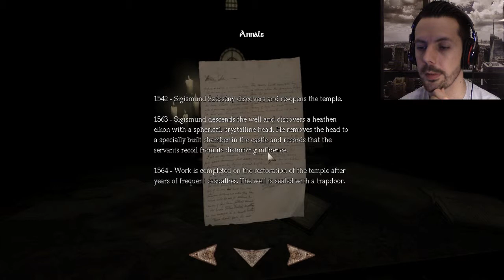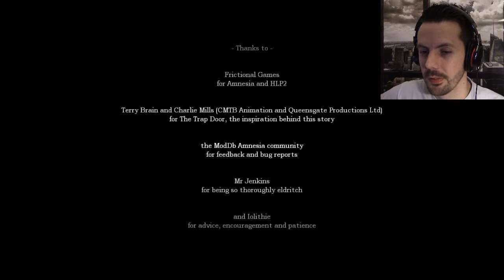Amnesia Custom Story - THE TRAPDOOR - Part 6 - ENDING!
It all comes to a head (wink wink) in this final episode of 'The Trapdoor' which is a cool Amnesia Custom Story!